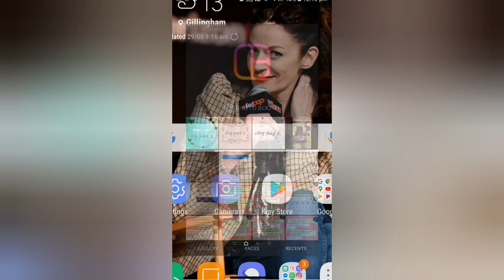What i use to edit my YouTube video's/Editing